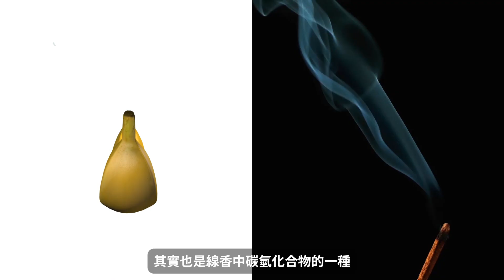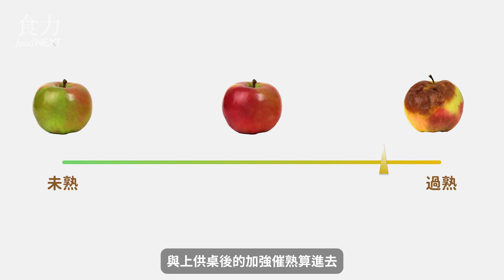普渡拜拜前先看過來！好兄弟都會把水果吃掉？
༼ つ ╹ ╹ ༽つ
七月半拜拜前不妨先看看，供桌上的水果真的都會被好兄弟吃掉嗎？

拜拜水果真的被鬼神吃過才這麼容易壞？先別急著腦補！